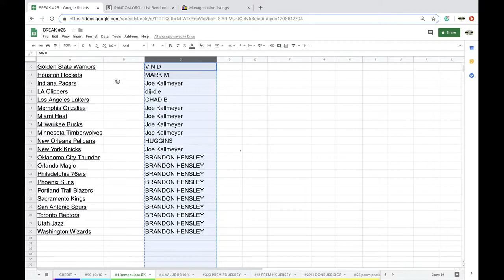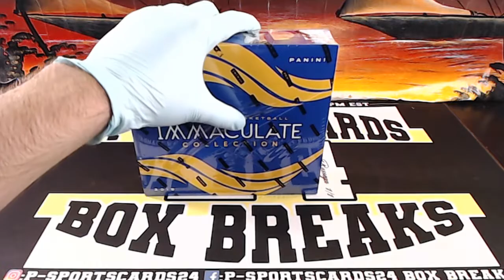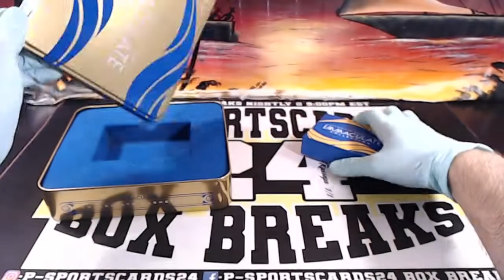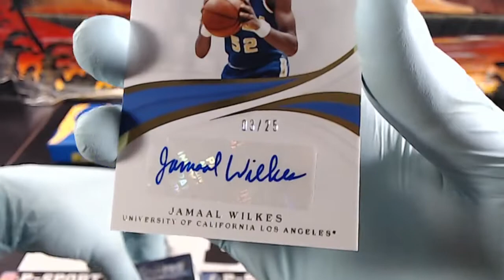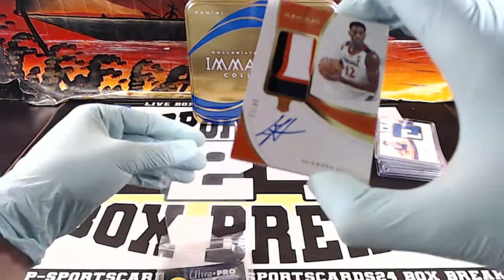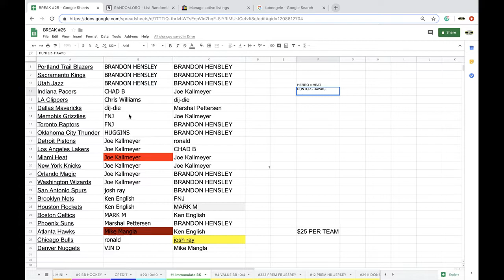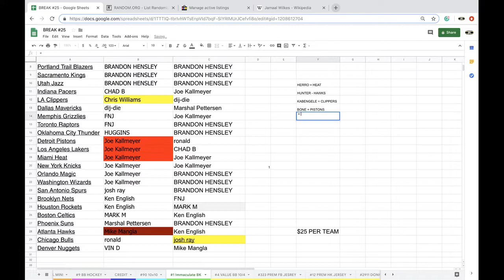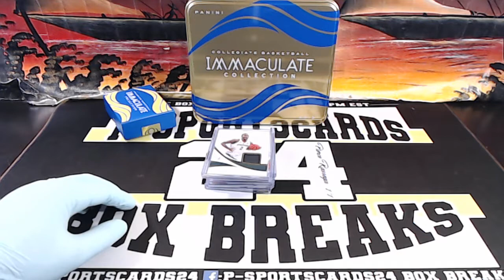👀🔥2019-20 Panini Immaculate Collegiate Basketball LIVE Box Break!👀🔥